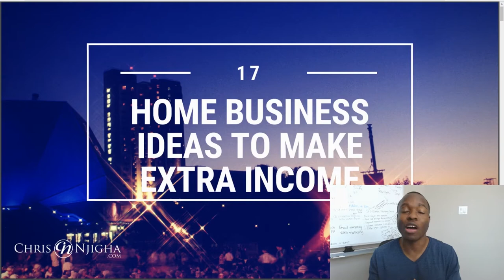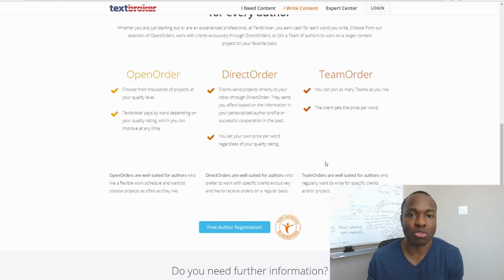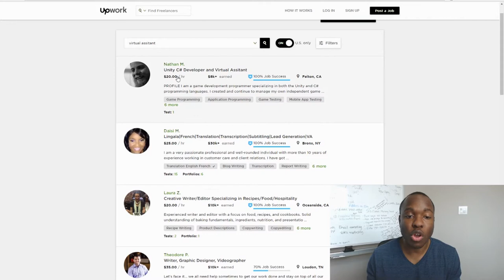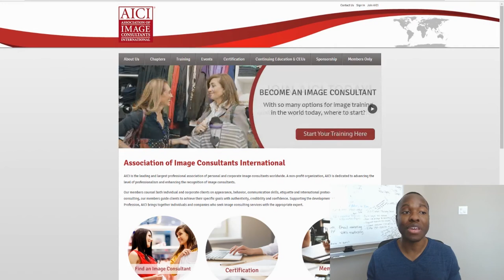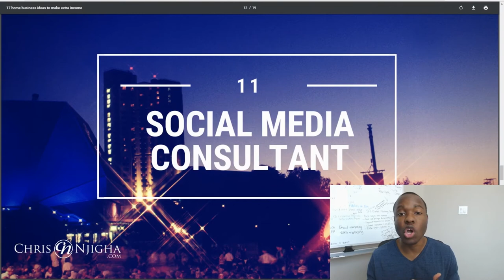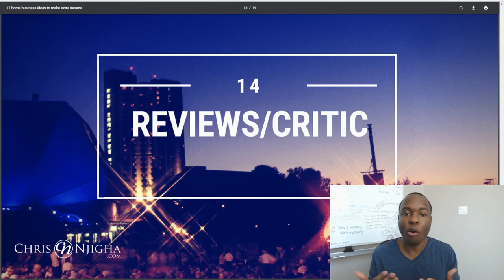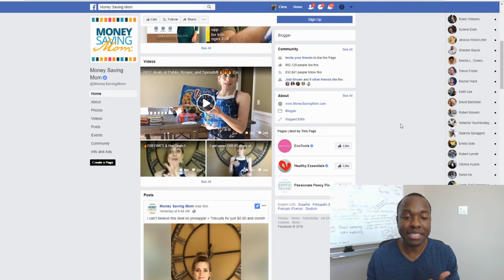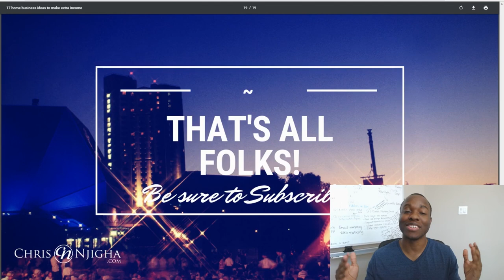17 Home Business Ideas to Make Extra Income Part Time in 2018 | Home Based Business Opportunities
Need extra cash? This is 17 Home Business Ideas to Make Extra Income Part Time in 2018 💎 *** My Number 1 Recommendation To Make Long Term Income Online!

Looking to make extra income in your household? Need more money for monthly expenses, for the kids, to travel, or to pay off some bills?

Then a home business opportunity you can start from home is probably a really good idea.

Because if you're like me, you still work full time, you have a family to take care of, and lots of responsibilities that make a full time business too challenging.

So in this video I will reveal 17 different home business ideas and tips you can use today to make extra cash on a part time basis.

These home business ideas and strategies work for men, women and anyone who wants to make more money in their spare time that actually work and can potentially lead to full time income if you choose.

01:56 Outsourcing/Freelancing
03:49 Freelance Writing
06:15 Info Product Marketing
08:26 Voice Over Narrator
10:24 Virtual Assistant
11:32 Coaching
13:00 Amazon Handmade

17 Home Business Ideas to Make Extra Income Part Time in 2018 | Home Based Business Opportunities

WANT MORE INCOME TIPS? Check out this video on how to make money online for FREE shopping at your favorite store!